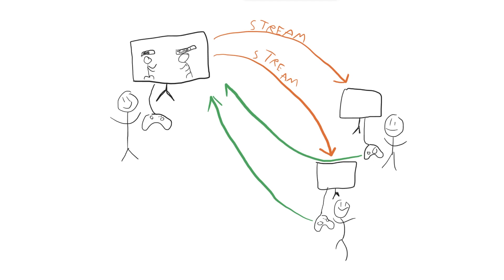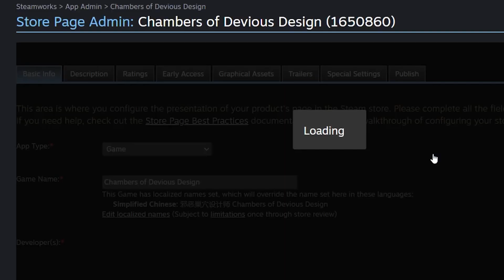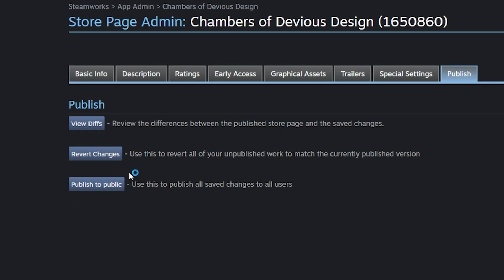How to Add SIMPLE MULTIPLAYER to Your Game // Steam Remote Play Tutorial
If you need to online multiplayer to your game and you don't want to spend a lot of time doing it, Steam Remote Play might just be the answer for you. It is definitely not made for every game, but it is super simple & easy to use, so it's worth considering. In this video I will describe what Steam Remote Play is, what it is good for and finally, I will also show you can enable it for your game.

0:00 Intro
0:34 What is Steam Remote Play?
1:06 When to use Steam Remote Play?
2:49 How to use Steam Remote Play?
4:56 Outro